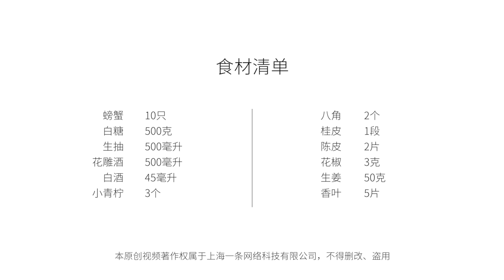美食台 | 10月必吃第一物，提前安排不錯過！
秋風起，蟹腳癢，又是一年吃蟹日！蟹腳癢不癢不知道，想吃蟹的心倒是一直癢癢撓。如何蒸蟹、如何拆蟹相信大家都很拿手了，今天帶來江南名菜腌醉蟹（附帶祖傳BGM），只需掌握腌汁的調配和螃蟹的預處理，在家就能輕松炮制！走一個唄！
Autumn brings crabs to us again this year, and we sure can not wait anymore. I believe we are all expert on steaming and dissecting crabs, so today we are making something else — Jiangnan style classic Drunken Crabs. All you have to learn is the marinade and the preparation steps, and you will be able to reproduce it at home. Try it!